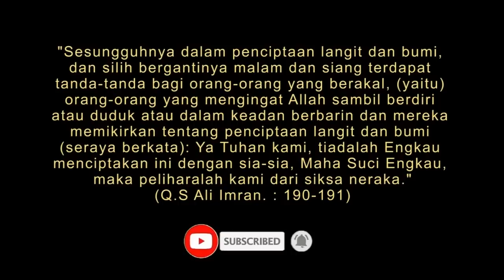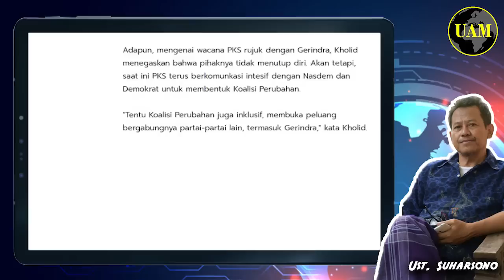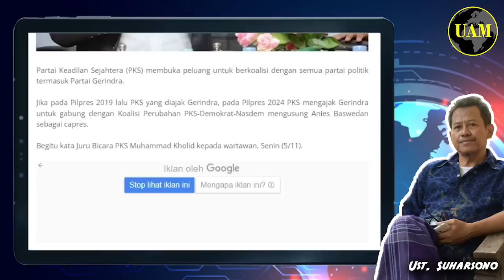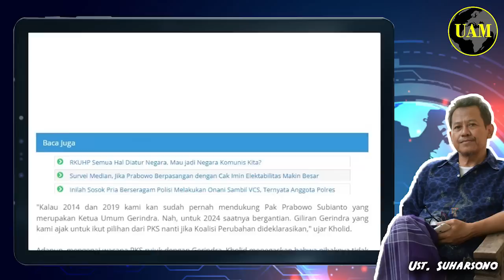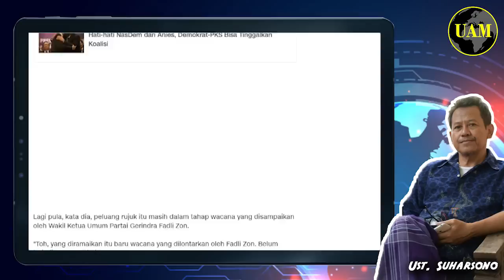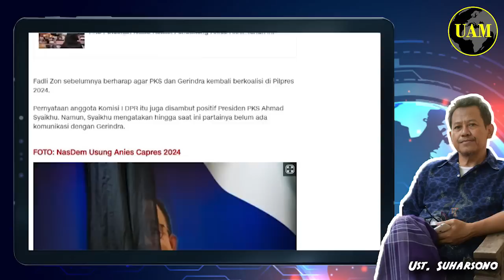Wacana Rujuk...!! PKS Ajak Gerindra Gabung Koalisi Perubahan; Dukung Anies for Presiden...?!